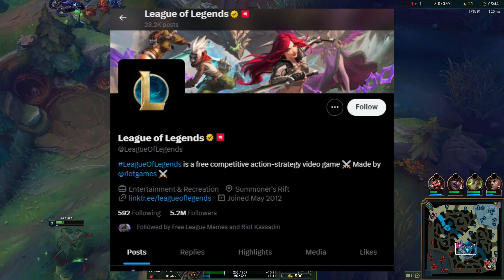League's Twitter Account is Horrible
Riot Game's Official Twitter X Account is Horrible in League of Legends
riots twitter account "League of Legends" is horrible in season 13